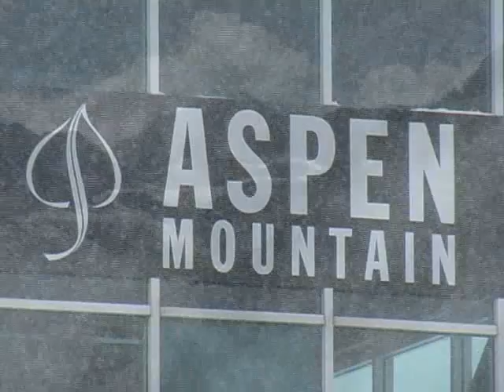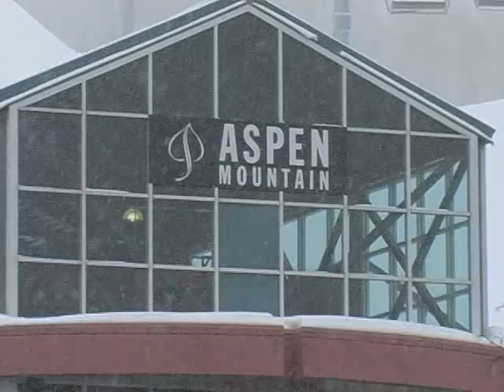Aspen Winter Wonderland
Charming 3-minute winter wonderland video featuring breath taking snow scapes, blizzards, Rocky Mountains, powder skiing, and holiday cheer in the quaint town of Aspen, Colorado.

Record on 12/12/2006